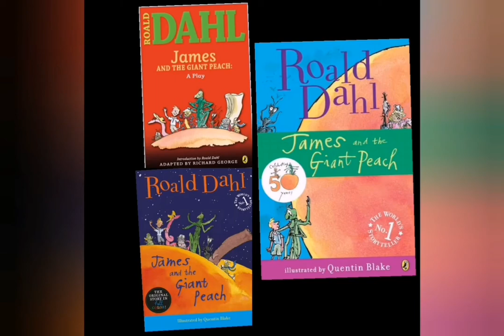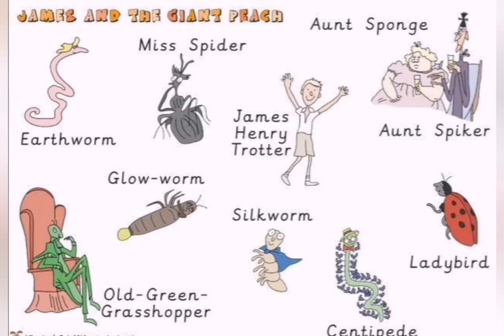James and the Giant Peach, Puffin books (Book review and Ending Explained)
James and the Giant Peach is a popular children's novel written in 1961 by the British author Roald Dahl. The original first edition of the book was published by Alfred Knop featured illustrations by Nancy Ekholm Burkert.